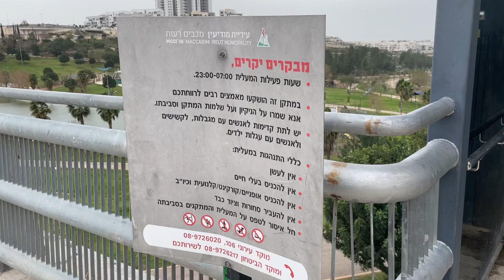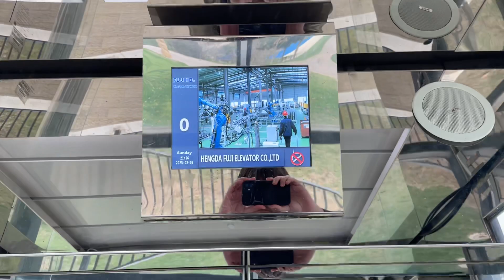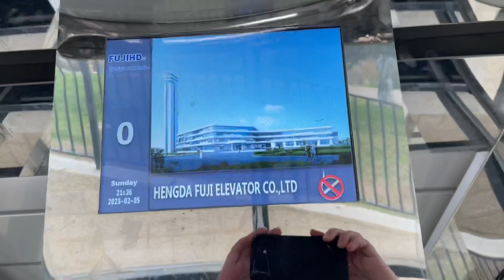FujiHD MRL traction elevator @ Anava Park, Modi'in-Maccabim-Reut, Israel.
Comments are disabled due to safety reasons.

I was finally able to film this elevator. Unfortunately, that lady who stood near the elevator was very suspicious on me. After I got off, she went into the elevator and literally got off immediately. Then, I was very sure she followed me but she didn't.

Now for the elevator, just a basic garbage chinese generic that has a funny brand name - FujiHD. HD means High Definition which is a quality for pictures and videos! So the actual name without any shorts is Fuji High Definition. Also, the view from the elevator is very nice.

---Elevator---
Brand: FujiHD
Type: MRL traction
Capacity: 1000kg / 13 Persons
Installed at ???